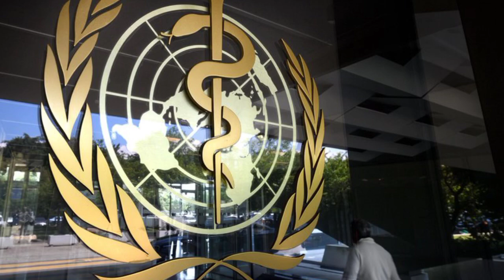بشرى سارة من منظمة الصحة العالمية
أعلن مدير الفرع الأوروبي لمنظمة الصحة العالمية هانس
كلوغه الأحد، أن المتحورة أومیکرون التي قد تصيب
الأوروبيين بحلول مارس، أطلقت مرحلة
جديدة من وباء کوفید-19 في المنطقة وقد تقرب الأزمة
الصحية من النهاية.
%60
من
قال كلوغه لوكالة فرانس برس "من المحتمل أن تكون
المنطقة تقترب من نهاية الوباء"، لكنه حض على الحذر
من واقع تغير الفيروس.